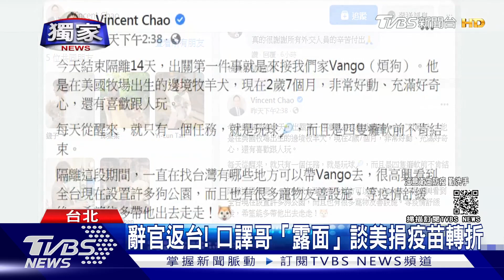獨家 口譯哥辭官返台剛解隔離! 「露面」談美捐250萬劑疫苗｜TVBS新聞